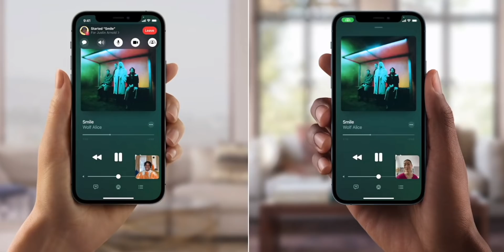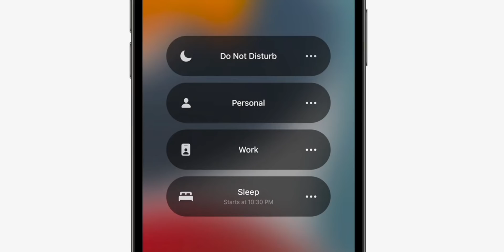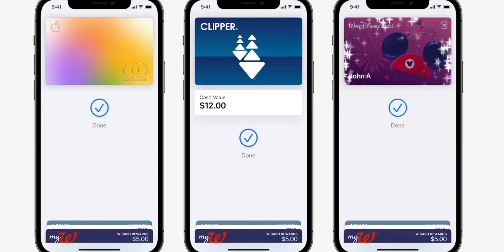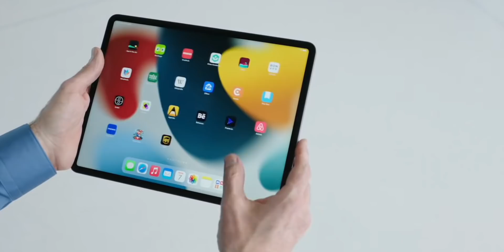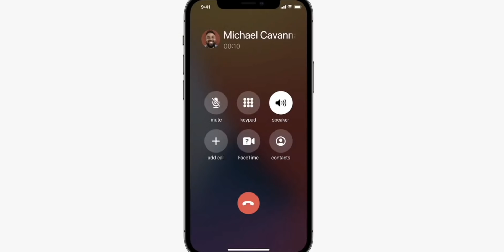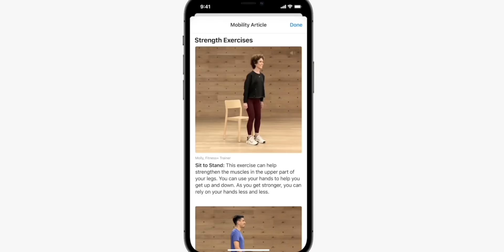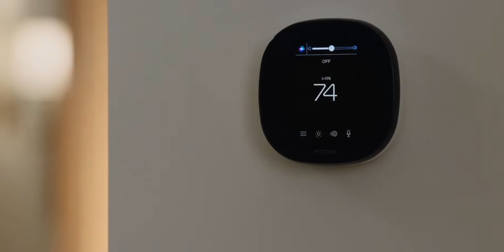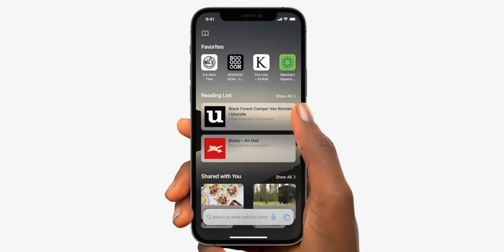Вся презентация Apple WWDC 2021 за 10 минут. Обновлений УЙМА!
Презентация Apple 2021 WWDC – обновления для iOS, iPadOS, macOS Monterey, watchOS, конфиденциальность, здоровье и многое другое!

00:00 iOS 15
03:27 iPadOS 15
04:43 Конфиденциальность
05:43 Здоровье
06:30 watchOS 8
07:03 Управление домом
07:34 macOS Monterey